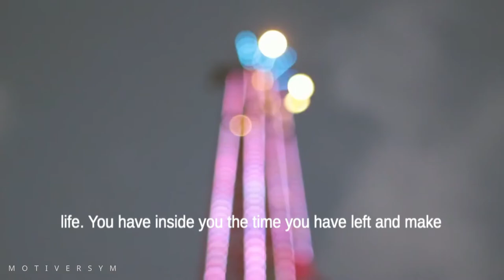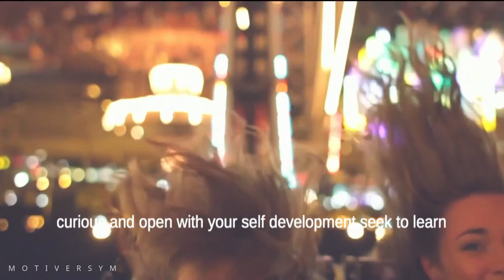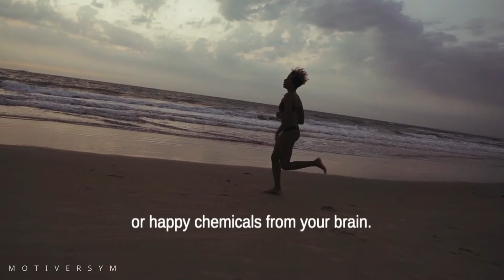Get Back - Keep Going - Keep Growing | Powerful Speech